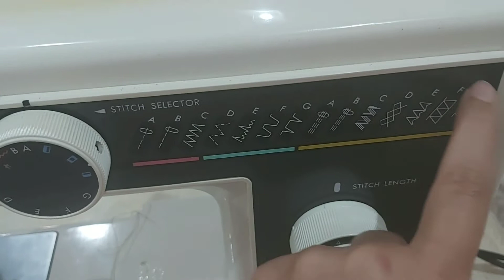zig-zag Anker 328Bاصلاح مكينة الخياطة